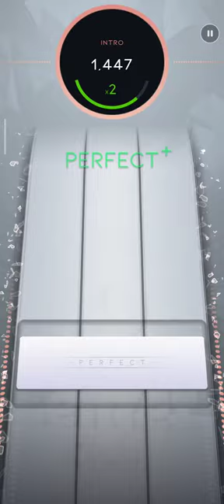[BeatstarMods] Symphony (HARD) // DIAMOND